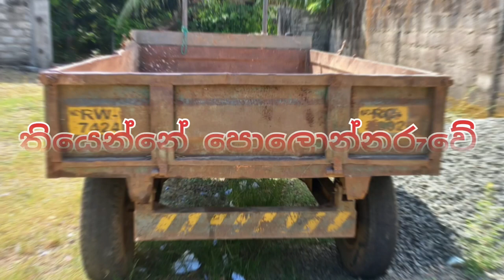Tractor for sale | vehicle for sale in sri lanka | tafe tractor for sale | trailer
tafe tractor for sale